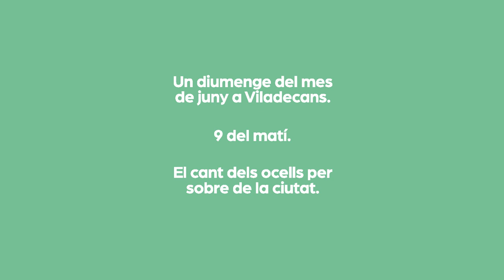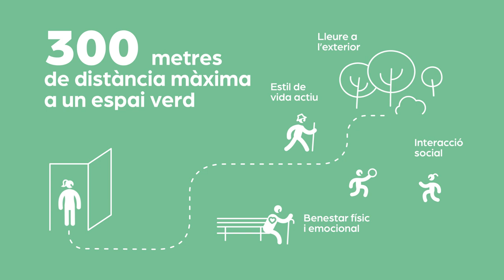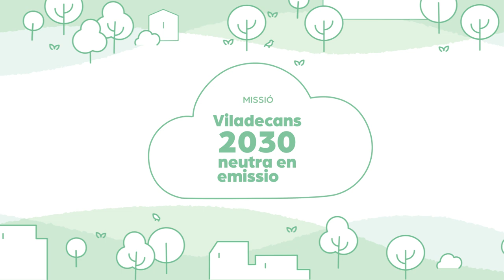A Viladecans, es Viu Verd!